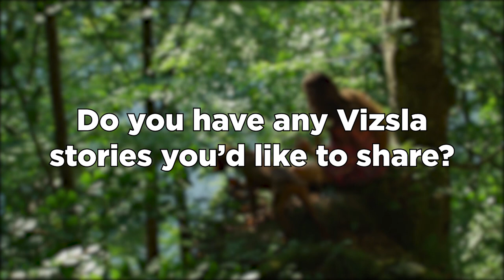Vizsla Dog Breed Information - Are the Vizsla Affectionate as they are Protective? | Dogs 101-Vizsla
Almost everyone wants a velcro dog, a companion who wants to cling around all the time. Many think that the only velcros belong in the Poodle line. Little do they know that there are other breeds that possess the same nature, such as the Vizsla.

These dogs were initially bred to become retrievers and pointers in the field. As working dogs, their clingy trait is unusual. This is one of the reasons why the Vizsla is not your typical velcro. But this is not the only reason why people love them so much.

Today, let's look into one of the most protective dogs—the Vizsla. Are you capable of caring for this breed? Tune in to find out.